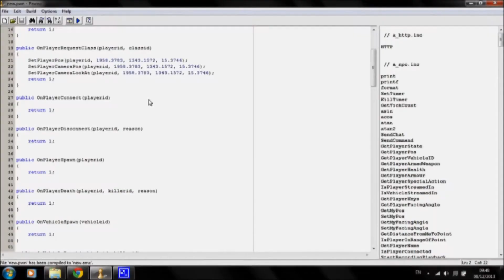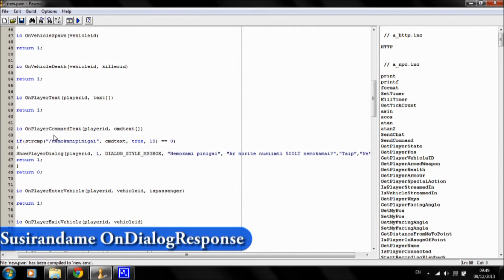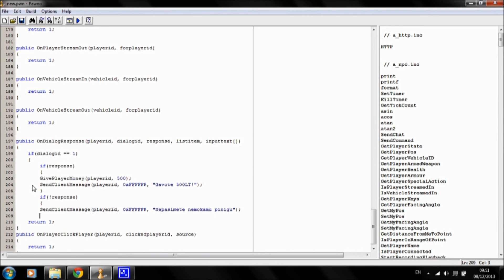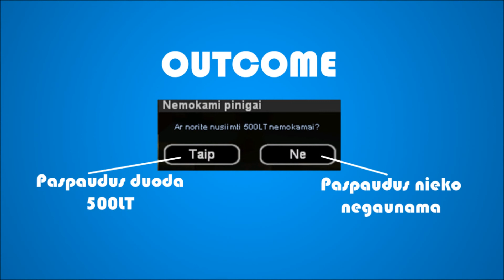SA-MP: Kaip sukūrti MSGBOX tipo dialog'ą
Pirmoji pavyzdinė pamoka: Kaip naudoti DIALOG_STYLE_MSGBOX ir sukūrti tokio tipo dialog'ą. Tikiuosi patiks, prašau komentuoti ir kritikuoti!